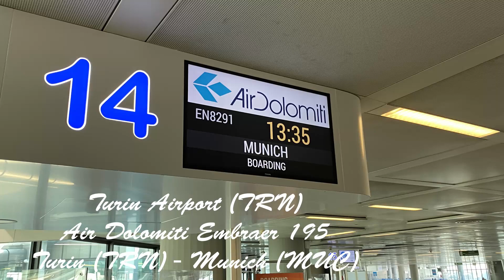GPS Telemetry - Air Dolomiti - Embraer 195 LR - Turin (TRN) Munchen (MUC) Unlimited Visibilility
Full Take off and landing from Turin Airport (TRN) to Munchen (MUC) with GPS Telemetry - Sky Clear and Unlimited Visibiliy on Po Valley, Garda Lake, Dolomiti Mountains